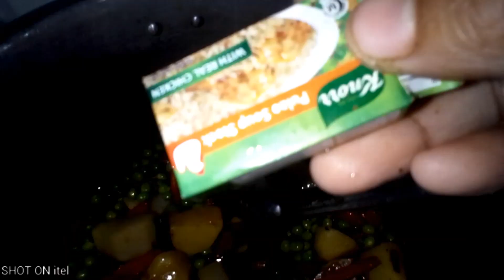matar aloo gajar pulao recipe | quick and easy delicious matar pulao recipe